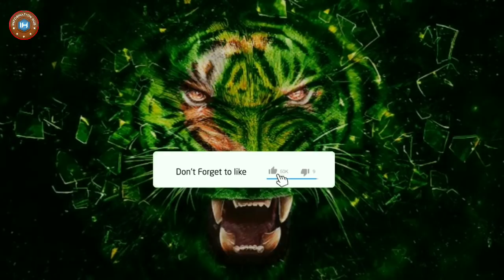Pakistan Launched Multi Barrel...!!!